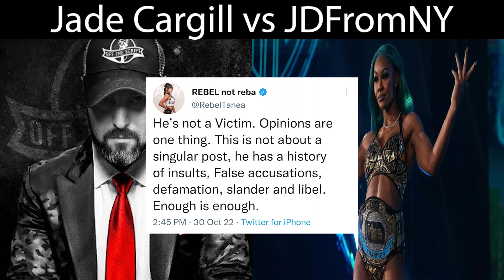Jade Cargill BLASTS JDFromNY | AEW Womens Roster BASHES Popular Wrestling Podcaster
JDFromNY, a popular wrestling podcaster and journalist, got into a Twitter feud with Jade Cargill and other members of the AEW women's locker room. JD expressed his displeasure with Jade Cargill's upcoming TBS Championship match against Marina Shafir on AEW Dynamite. Jade Cargill, Britt Baker, Nyla Rose, Rebel, and others admonished JDFromNY for his criticism and alleged past comments about the men and women of All Elite Wrestling.